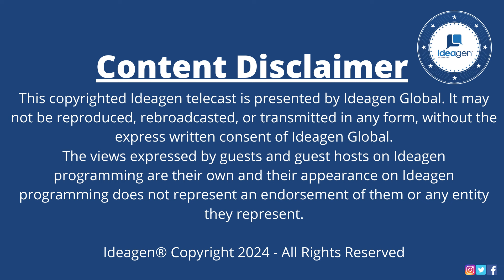Bill Novelli, Coalition For Trust in Health & Science: 2024 AI, Health, Tech, & Finance Summit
Ideagen Global is honored to host Bill Novelli, Professor Emeritus and Founder of the Georgetown Business For Impact Center, as well as a Co-Chair in the Coalition For Trust in Health and Science. In this compelling interview with Ideagen Global CEO George Sifakis, Bill Novelli delves into the critical mission of the Coalition For Trust in Health and Science, focusing on its efforts to counter misinformation in crucial areas such as health and climate change. He discusses the pervasive challenges posed by disinformation in today's digital age and how it impacts public perception and decision-making. By highlighting the coalition's strategic approach to fostering accurate information dissemination, Bill shares insights into the collaborative efforts between the private and public sectors aimed at combating falsehoods and enhancing the credibility of scientific and health-related information.

Furthermore, Bill emphasizes the significant role of caregivers in the healthcare ecosystem and underscores the importance of their wellbeing. He sheds light on the coalition's initiatives to support caregivers, recognizing them as vital components in the delivery of healthcare services. Through this conversation, viewers will gain an understanding of the multifaceted strategies employed by the Coalition For Trust in Health and Science to not only prevent disinformation but also to advocate for the support and recognition of caregivers across the globe. Join us for this enlightening session as we explore the intersection of trust, science, and health with one of the leading voices advocating for integrity and wellbeing in these fields.

Watch the entire 2024 AI, Health, Tech, and Finance Summit